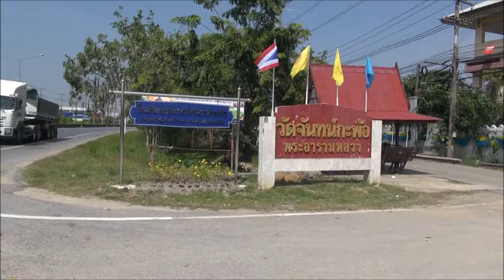นายกฯชาญ พวงเพ็ชร์ วัดจันทร์กะพ้อพระอารามหลวง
@นายชาญ พวงเพ็ชร์ นายกอบจ.ปทุมธานี-ช่วยน้ำท่วม@
         ที่วัดจันทร์กะพ้อ(พระอารามหลวง) ต.บางเตย อ.สามโคก จ.ปทุมธานี ซึ่งเป็นวัดที่ตั้งอยู่ติดกับริมฝั่งแม่น้ำเจ้าพระยาตะวันตก เล่าประวัติสั้นๆสร้างสมัยรัชกาลที่2โดยชาวมอญจากเมืองเมาะตะมะ...(((แต่-ถ้าจะเล่าให้ยาว นู้นนน-ต้องเริ่มจาก-มอญเสียเมือง/แล้วอพยพย้ายถิ่นฐานมาอยู่ในภูมิภาคต่างๆของไทย ตั้งแต่สุโขทัย-กรุงศรีอยุธยา-กรุงธนฯ-ต้นกรุงรัตนโกสินทร์..ไทยมีความสัมพันธ์กับมอญยาวนาน..เพราะเป็นรัฐกันชน..)))
              ฟังนายกฯชาญเล่าเรื่องปัจจุบัน การป้องกันน้ำท่วม-วัดจันทร์กะพ้อ(พระอารามหลวง)  กันดีกว่าครับผม..@